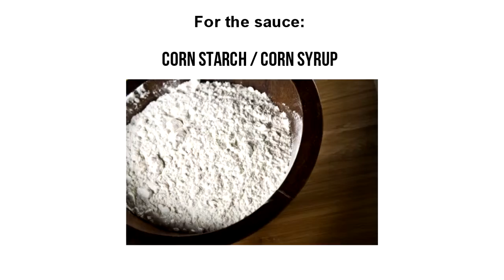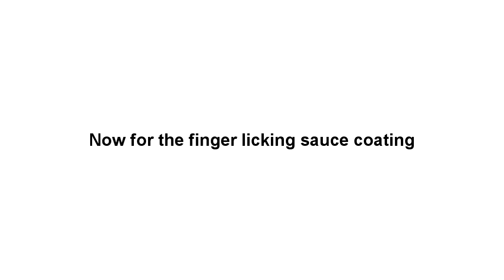CRISPY FRIED CHICKEN IN SOY SAUCE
Original recipe by Maangchi:
Category
Howto & Style
License